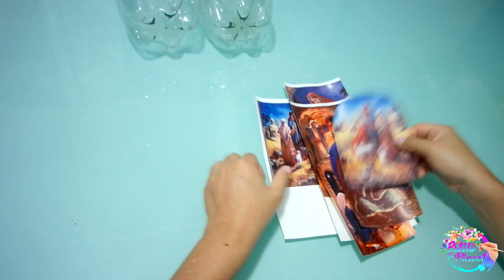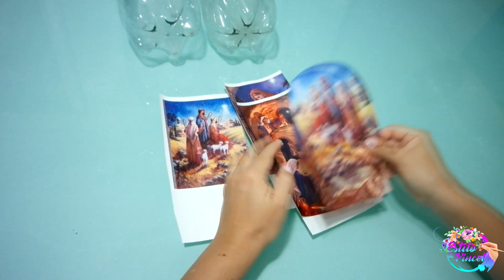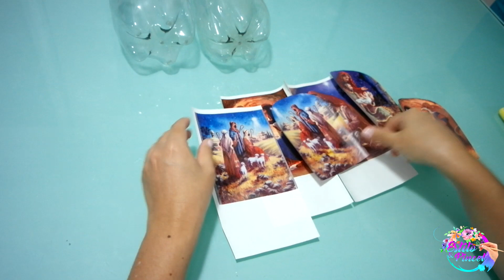PESEBRES CON BOTELLAS PLÁSTICAS / INCREIBLE ✅reciclaje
Hola familia del arte, hoy vamos a hacer un hermoso pesebre con botellas plásticas y fotocopias a color 🔅

¿QUIERES HACER UNA DONACIÓN?
Cuenta BANCOLOMBIA A LA MANO-Ahorros 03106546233